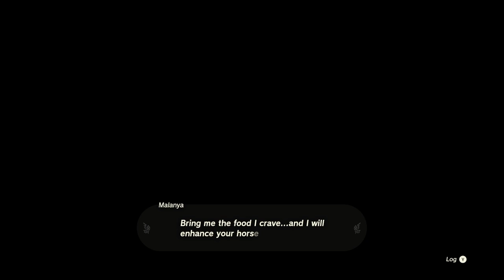The Legend of Zelda: Wilderness of Hyrule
Join Link on a journey around Hyrule Kingdom. Facing enemies, taking in the wilderness of his home.

Filmed using Tears of the Kingdom, an Elgato HD60X and edited using Premiere Pro.